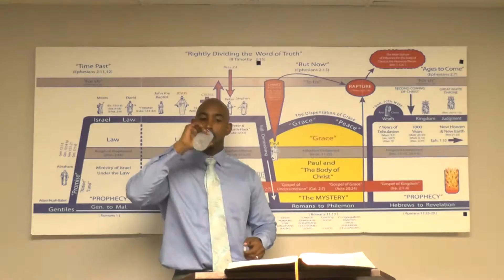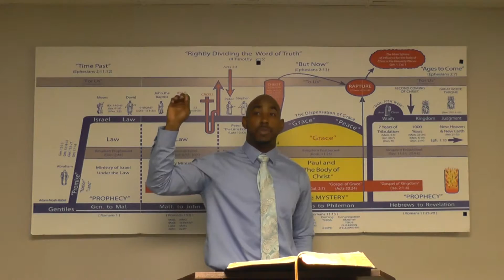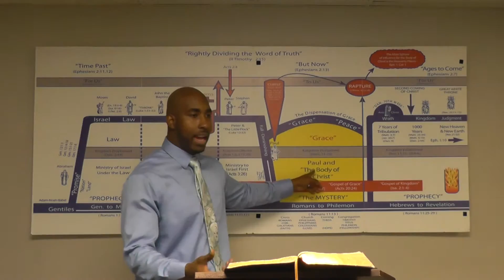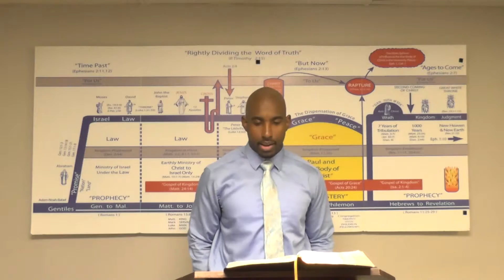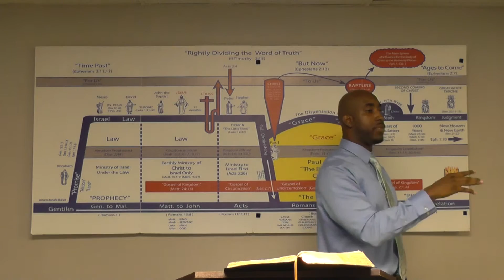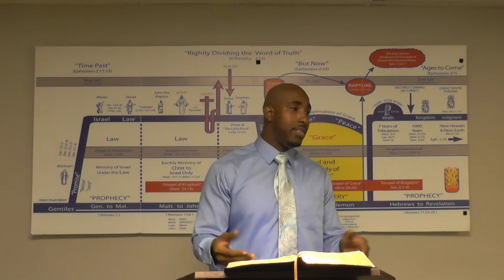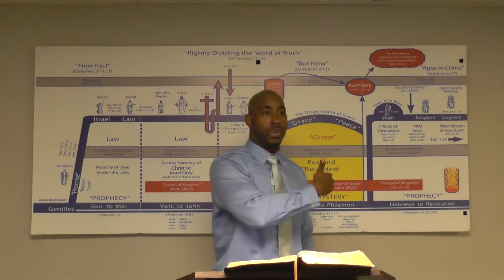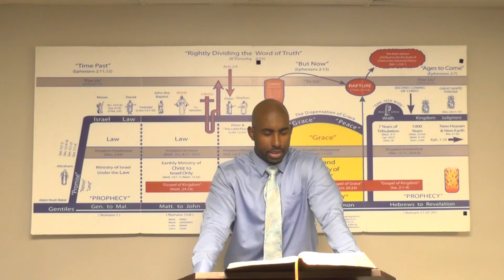Are there any Prophets Today? Part 2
Are prophets needed today? What is the true meaning of a prophet?